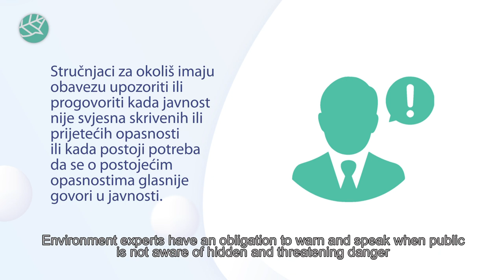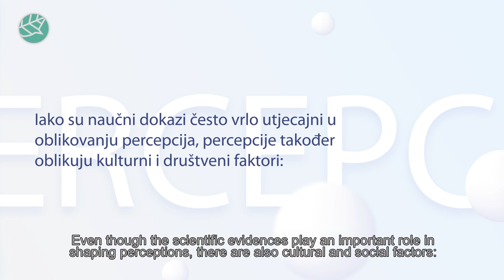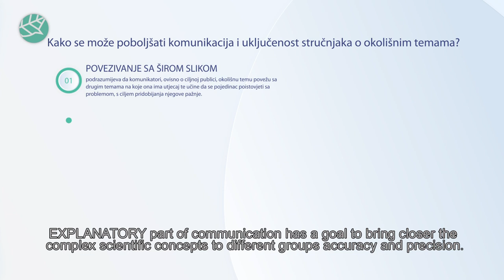How to Communicate Environmental Topics?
Scientists and experts for environmental protection have a very important role in presenting environmental challenges. The way they communicate is extremely important for people to understand complex environmental topics.